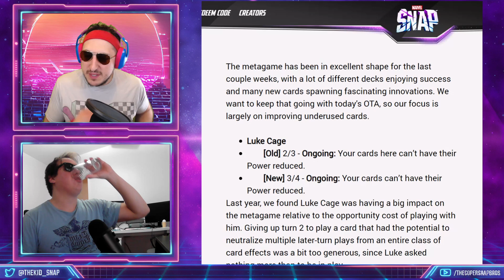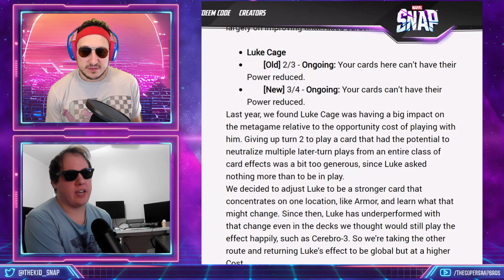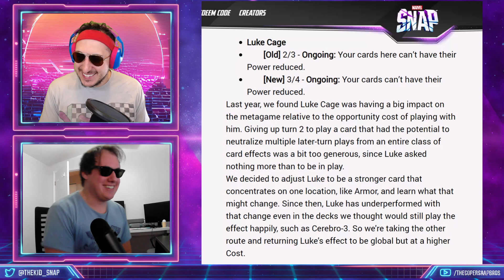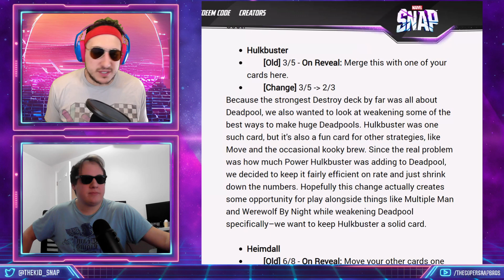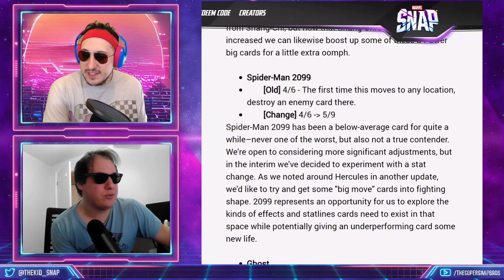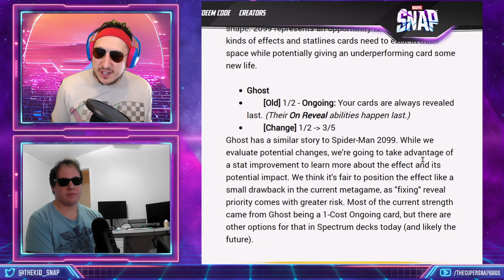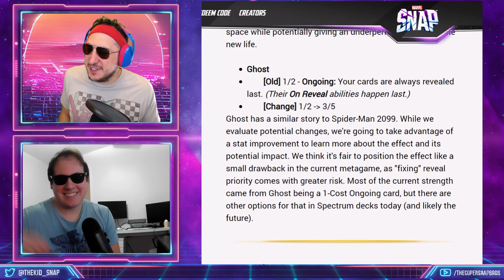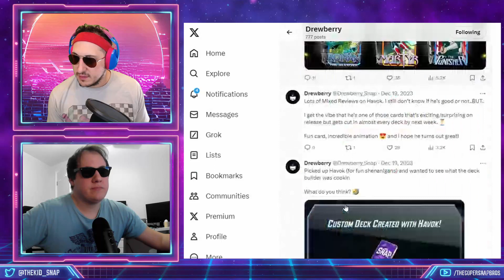How Can She SNAP? Ep 38 - BETA RAY BILL!, OTA Changes!, the meta is UNREAL!, Spotlights!!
In this Marvel SNAP podcast we talk about how UNREAL the meta is right now and all of the decks we're using! We go over BETA RAY BILL and how fun of a card he is! We also get into the spicy OTA changes and SPOTLIGHTS BABYY!!

The Breakdown:
00:00:00 - Intro
00:00:49 - Beet Ray/UNREAL Meta
00:11:13 - NoBigDeal Spice of the Week!
00:34:38 - OTA Changes!
01:09:38 - Spotlights!!
01:23:42 - See Ya!!

Now on (almost) ALL platforms! We would sincerely appreciate if you left a rating on your platform of choice! (Spotify, Apple podcasts for example)!